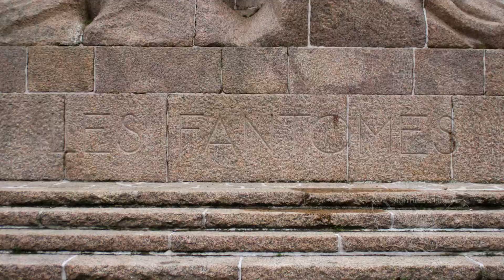Les Fantômes de Landowski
A visit to Les Fantômes (the ghosts) monument in Oulchy-le-Chateau, Aisne, France in July 2017.